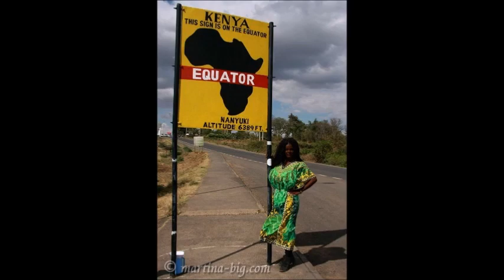Mulher viciada em bronzeamento artificial diz que ela nasceu branca, mas prefere ser Negra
Martina Big é uma modelo alemã famosa por suas numerosas modificações corporais. Ela também é conhecida por ter um dos maiores implantes mamários do mundo e ter mudado a cor de sua pele de branca para negra. Atualmente, usa o maior número de sutien que pode encontrar, e está mudando a cor de sua pele com a ajuda de injeções de bronzeamento. Inicialmente, Martina trabalhou como comissária de bordo junto com seu namorado Michael, que era piloto. Ela amava seu trabalho, mas ainda sentia a necessidade de realizar um de seus maiores sonhos - ter implantes mamários grandes. Depois realizar seu desejo, ela largou o emprego e se tornou modelo. Martina já realizou 24 procedimentos e não pretende parar de transformar seu corpo. Recentemente, ela mudou a cor da pele com injeções de bronzeado e quer deixar o nariz mais “largo”. Ela era assim antes de mudar a cor da pele. A mulher afirma que nasceu branca, mas quer ser negra. Agora, Martina diz que ela é uma verdadeira mulher africana depois de ser batizada com um novo nome: "Malaika Kubwa", que na língua local suaíli significa "anjo grande". Durante sua visita a Los Angeles, Martina disse. A última vez que visitei a cidade, eu tinha cabelo loiro e pele branca - e agora sou uma mulher negra com cabelo africano. Além disso, ela visitou a África para aprender sobre as culturas e tradições africanas. Martina Big considera sua mudança de raça um sucesso.